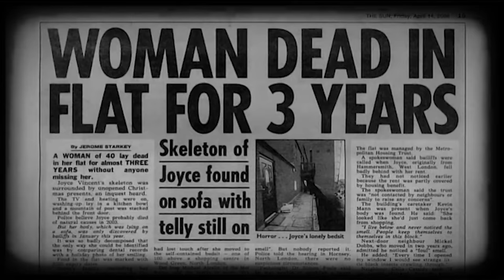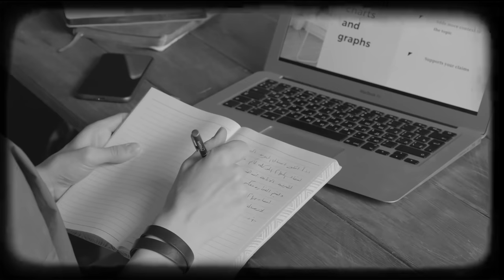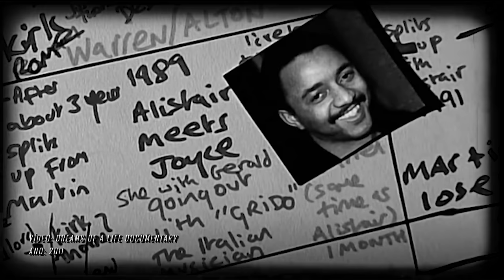Joyce Vincent: A mulher que ficou morta na frente da TV por três anos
Um dia, o corpo de uma mulher foi encontrado em estado avançado de decomposição. Joyce, que quando morreu tinha 38 anos, estava sentada em frente à TV, e faleceu de forma misteriosa. Mais detalhes dessa história, vocês podem conferir no episódio de mais uma Sexta do Medo.

Ficha Técnica:

ROTEIRISTA: Mateus Graff / EDITOR DE VÍDEO: Adriana Itacaramby / ILUSTRADOR (THUMBNAIL): Katira / DIRETOR DE FOTOGRAFIA: Gabriel Cunha  / CAPTAÇÃO E EDIÇÃO DE ÁUDIO: Jefferson Oliveira / OPERADOR DE CÂMERA E STEADICAM: Carlos de Freitas Santos / DIRETOR E PRODUTOR: Augusto Ijanc / COORD. TÉCNICO YOUTUBE: Muryllo Vilela  / CHEFE DE REDAÇÃO E REVISÃO: Priscilla Bernardes / PRODUTOR EXECUTIVO: Luiz Phellype Alves